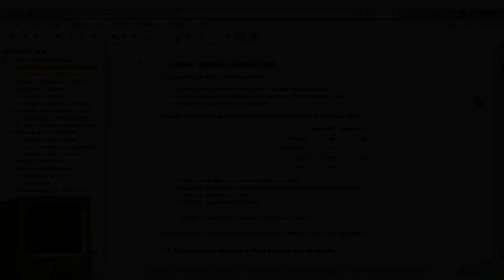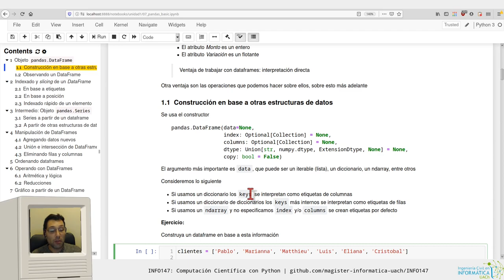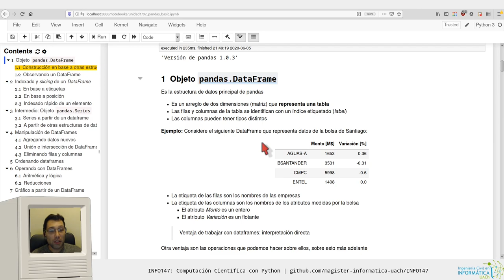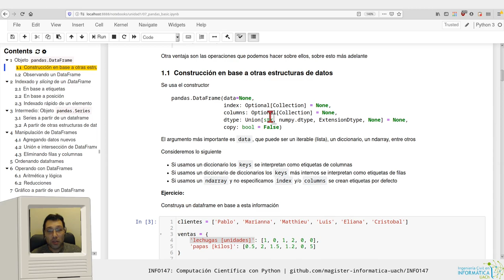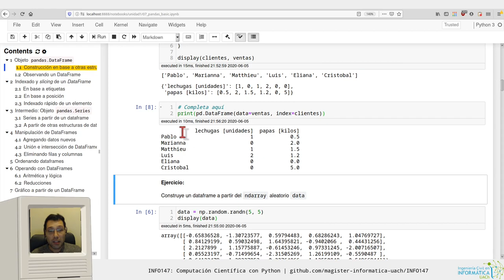[INFO147] pandas básico - constructor